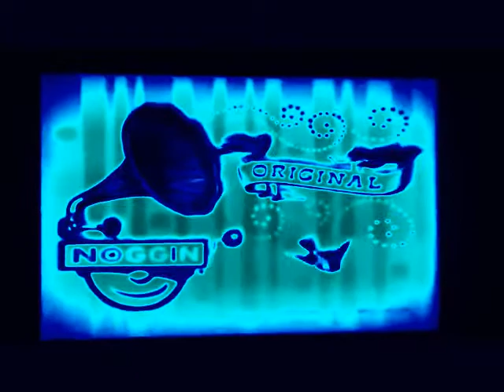Noggin and Nick Jr Logo Collection Group